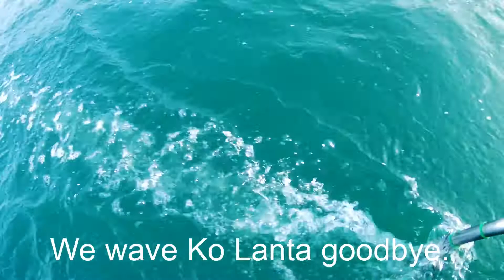Sail Thailand 2020 - Sail Drone Snorkel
Ko Muk, Emerald cave, Ko Kradan.

After an overnight stay on Ko Lanta we headed off to Emerald cave on Ko Muk. A bit scary swimming through an 80 meter cave to get to the pirates hidy hole! Then we sailed across to Ko Kradan. This is truly a tropical gem. We managed to get the drone up .. yeahhhhh ... but it was blowing hard across the top of the island and really knocked the drone about. Just when I thought it could not get any harder for the drone .. it rained. Checkout the rain in the video. Next time it will be perfect .. promise .. or did I say that last time the drone was up?

Over 5 years we have sailed from Greece via the Atlantic and Pacific. We have visited some of the most out of the way places on earth. We have enjoyed this with crew who have come from all over the world, all ages, all abilities and who want to taste a little more adventure in their lives, learn to sail, experience live aboard life first hand, see new places, lay back and escape from the world amongst good company. No experience needed, just a willingness to enjoy life. Have a look through the videos to see what is expected of crew (doing the dishes is probably the most draconian chore!).

So if you are thinking you might like sailing, want to see Thailands best islands, thinking of buying a boat or just want to relax in a small piece of paradise, contact us!